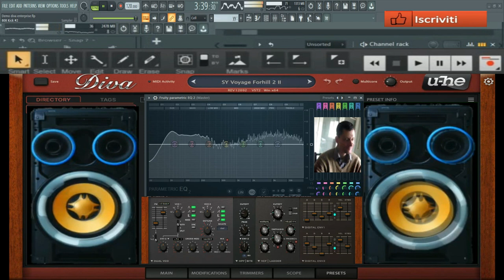GIovanni mauri Demo mix Europarty 90 stile ( vst diva 2 )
vst usato per composizione ( vst diva 2  )
nome del brano GIovanni mauri Demo mix Europarty 90 stile ( vst diva 2  )